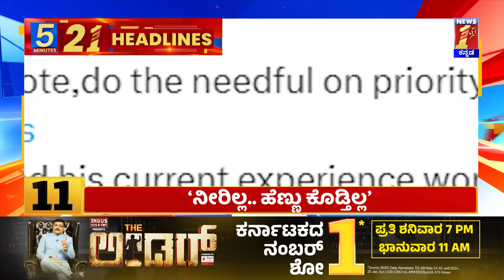News Headlines 5 Minutes 21 Headlines | 11-03-2024